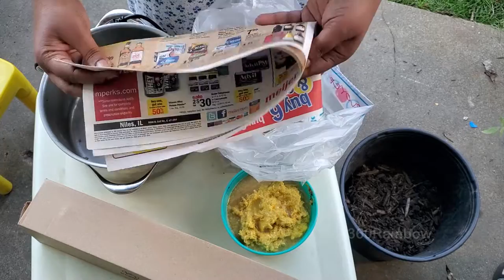Zero Waste No Cost Easy Compost w/ Newspaper & Cardboard|காய்கறி கழிவுகளை இயற்கை உரமாக்குவது எப்படி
In gardening, there are many over-complications of what should be a simple practice, and using kitchen scraps is a prime culprit! Today we look at three popular sources of kitchen waste - coffee grounds for plants, eggshells, and banana peels, and discuss the best way to use them in your garden. Any new Compost pile needs to have plenty of Carbon rich "Brown" material. Newspaper and Cardboard can substitute for Leaves &Sticks if they are not readily available. Compost all your Coffee grounds, Banana peels, Egg shells and any other Garden or Kitchen scraps, this is your "Green material rich in Nitrogen. Any time you add "Green" material, also add heaps of leaves or shredded paper to keep a healthy balance. When in doubt add more "Brown" material. Meats, Bones and Cheeses can smell as they decompose attracting animals, so use them sparingly and break them up into tiny pieces, mixing them in with native soil and vegetable scraps to mask the odor. Keep your compost moist and turn it every few weeks to keep the air loving aerobic bacteria happy. Finished compost will smell like earth and can be added to the garden as you like. Mix it in with your soil, top the garden like mulch, or mix it with water for a liquid plant feed.

Bake the egg shells in the oven 1st before adding to the compost so that it wont attract rats.

Or can boil egg shells with a little bit of vinegar. And then sit it overnight. It helps to break down the calcium and minerals in the shells. Then add both the water and the shells to garden. Another one for egg shells is to mix with vinegar and sit overnight.

Can I compost directly in my garden?
If you have a garden, you can bury your scraps right there and let them compost underground. Just keep your kitchen scraps in a plastic bucket with a lid. Potato peels, citrus rinds, greens, leftover vegetables, eggshells and bread—just about any nonmeat food residues can be easily composted.

When should you put compost on your garden?
Some people recommend late fall as a good time to spread compost over a garden bed, and cover it with a winter mulch, such as chopped leaves. By spring, soil organisms will have worked the compost into the soil. Others recommend spreading compost two weeks before planting time in the spring.

What is the best compost for gardens?
The best compost is aged compost; it will be blackish brown in color, moist, crumbly, and uniform in texture; the vegetable matter in aged compost will not be recognizable. The nutrients in aged compost—often called humus—will be the most accessible to plant roots.

Can too much compost hurt plants?
The slow release of nutrients from compost helps grow healthy plants. But compost that is not matured correctly might harm or even kill your plants. And, using too much compost can smother and kill plants.

7 Things You Shouldn't Compost
MEAT & MILK PRODUCTS. While meat and dairy products are perfectly biodegradable, they can attract unwanted pests to your backyard or green bin.
BAKED GOODS.
TREATED SAWDUST.
HIGHLY ACIDIC FOODS.
OILS & GREASY FOOD.
PET & HUMAN WASTE.
WEEDS.

Should I mix compost with soil?
Mix four parts soil with one part compost. You may also top dress perennial flower gardens with no greater than 1/4 to 1/2 inch of compost. A soil mix for this use should be around 10 %. To obtain a 10 % mixture, you should mix 9 parts soil to 1 part compost.

Can I just put compost on top of soil?
Spread the compost in a thick layer on top of exposed soil. Worms and other creatures will help the compost meld with the soil. Mulching is not only an easy way to apply compost but also keeps down weeds and helps your soil retain moisture. You can also use compost when potting indoor plants.

Which is better compost or topsoil?
Whilst compost has more nutrients than topsoil, topsoil isn't without its advantages. Topsoil is far better at retaining its structure and holds much needed moisture far longer than compost. It is also generally cheaper.

Does compost turn into soil?
Decomposition will be complete anywhere from two weeks to two years depending on the materials used, the size of the pile, and how often it is turned. Compost is ready when it has cooled, turned a rich brown color, and has decomposed into small soil-like particles.

What can I use instead of compost?
peat moss
One of the most useful replacements for compost is peat moss, or sphagnum. Peat has a texture similar to well-aged compost and provides a similar quality of organic material. Like compost, it helps lighten dense clay soils and improve water retention in light soils.